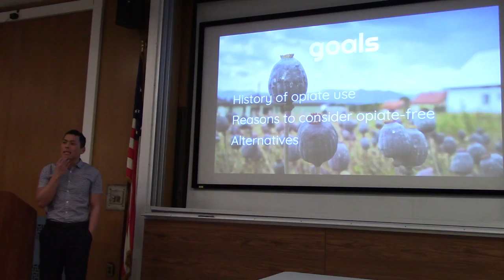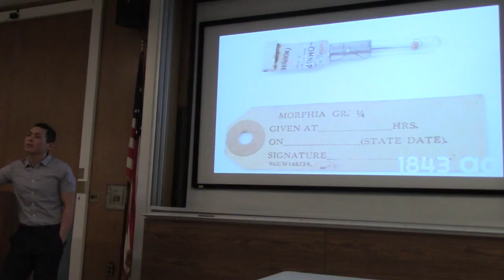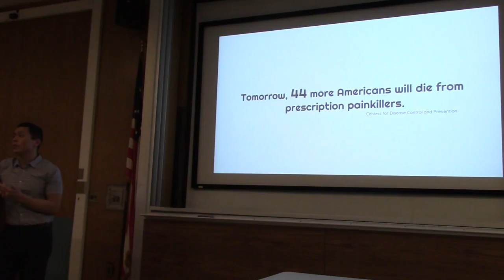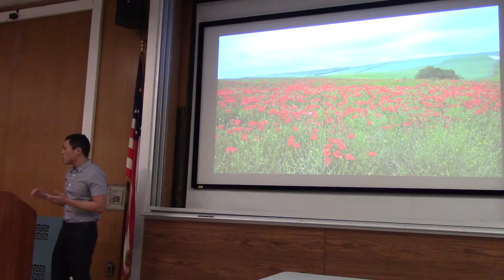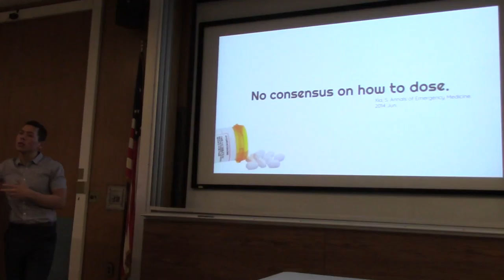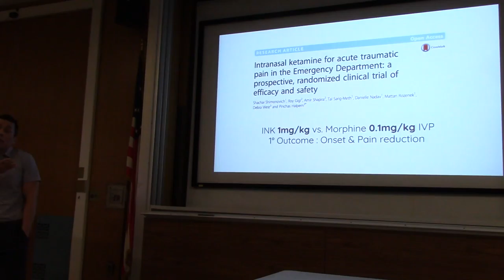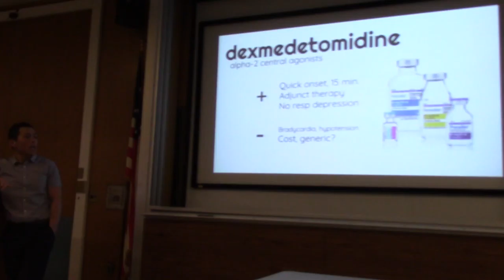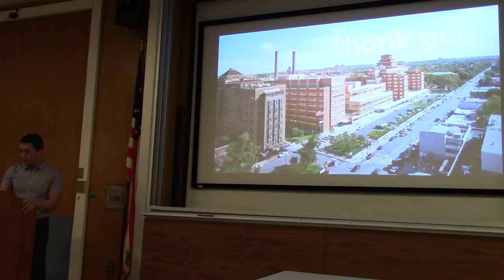Dr. Nguyen: The Joy Plant, Opiates in the ED Part 1